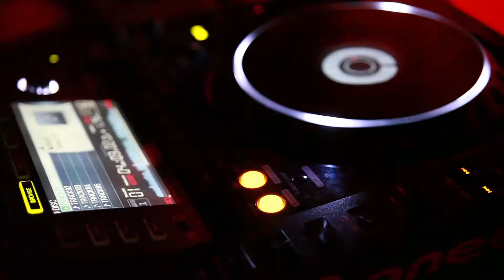BLACKOUT feat. COLLEGE `A REAL HERO`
BLACKOUT がいよいよ東京に戻ってくる。最高に良質なダンスミュージックを届けるためヘッドライ­ナーに迎えるのはCOLLEGE！
エレクトロミュージックにおいて見逃せない突出した才能がいま降臨する。
この３年間、彼は世界中のトップアーティストとともにシーンと作品を作り上げほかに類­を見ないポジションを確立してきた。
例えば TWO DOOR CINEMA CLUB, GILDAS (Kitsune), BIRKII (Kitsune), JUPITER (Kitsune), TAI / STEREOHEROES (Dim Mak), ZOMBIE NATION, LIL' JON, BOYS NOIZE, HOUSE MEISTER, DAS GLOWなどトップアーティストとのコラボレーションを見てもその実績と注目度は明ら­かだ。

ヘッドライナーのCOLLEGEはアルバムHERITAGEをリリースしワールドツア­ーを敢行。今回は東京の地でいよいよそのパフォーマンスを目にすることができる。日本­でも昨年公開となった映画『DRIVE』の主題歌'A REAL HERO'がプレイされるのが待ち遠しい。
東京でのパフォーマンスのために用意された今話題の多目的イベントスペースIDOL(­青山骨董通り)からも目が離せない！
COLLEGEと共にBLACKOUTが提供する特別な一夜に期待して欲しい！

BLACKOUT is back in Tokyo for another night of top-shelf electronic dance music, and this one featuring a headlining role from COLLEGE, known for an eccentric and off the wall version of electronica, the man is here!! We have been going for almost 3 years now and have achieved cult status by exhibiting an independent and ultra selective take on music, working with such artists as; TWO DOOR CINEMA CLUB, GILDAS (Kitsune), BIRKII (Kitsune), JUPITER (Kitsune), TAI / STEREOHEROES (Dim Mak), ZOMBIE NATION, LIL' JON, BOYS NOIZE, HOUSE MEISTER, DAS GLOW & many more...

COLLEGE has recently released the new album HERITAGE and has been touring worldwide for some time, and now its time for TOKYO to experience the creator of the title soundtrack A REAL HERO for the movie DRIVE. This time around BLACKOUT will be pulling off something truly special with having the next installment at the exclusive IDOL on Kotodori. This event space is Tokyo's newest and most exclusive and will be open ONE TIME ONLY for this event!!

Very Special Guest:

COLLEGE (LIVE)

Supported By:

ACIDMANN (DJ SET)
RELOAD RELOAD
HORSE IS NOT
MASAKI KAWAMURA
KEN SONODA

詳細は近日.

Photography:
PAUL ENGLAND